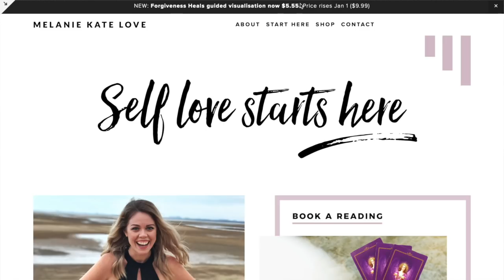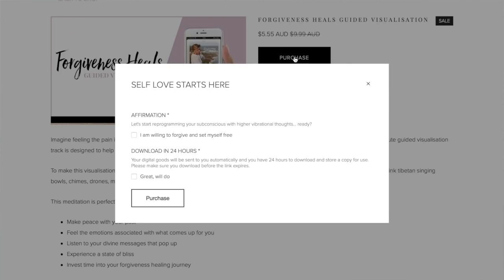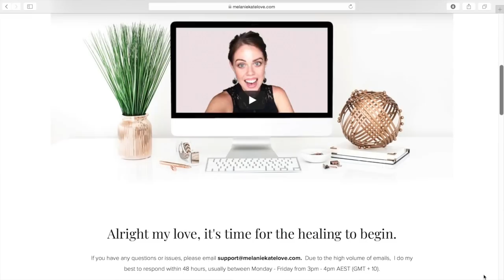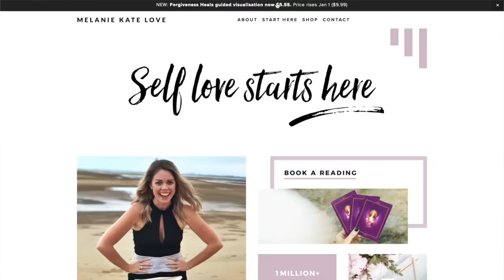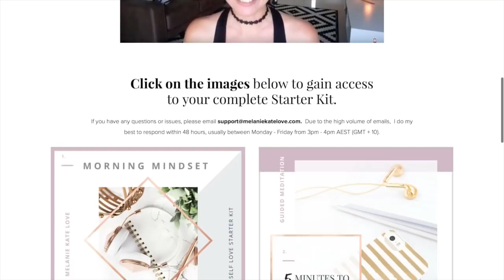LAW OF ATTRACTION SUCCESS STORY | 9 MONTH UPDATE